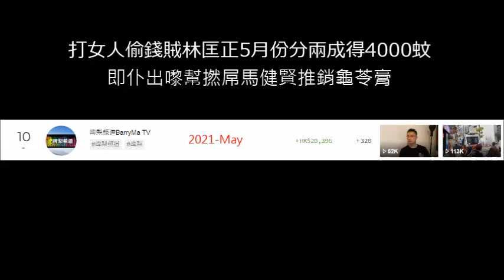20210601 啤梨晚報打女偷錢賊林匡正5月份分兩成得4000蚊，仆出嚟幫撚屌馬推銷龜苓膏。姣閪腦殘mui444出咗糧課金1000